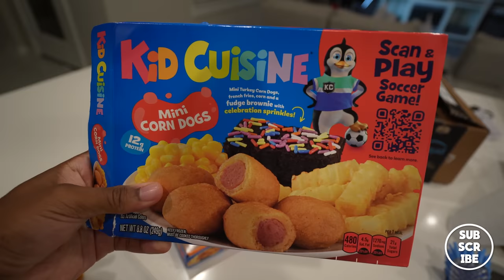EATING ONLY KID FOODS FOR 24 HOURS!